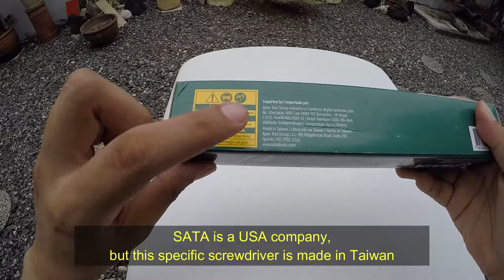SATA ratcheting screwdriver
Authentic / Original SATA TOOLS
Full Description: SATA 19-in-1 Multipurpose Ratcheting Screwdriver Set with 8 Double-Sided Bits and a Green and Yellow Oil-Resistant Handle - ST09350, 10 Piece
Product Code: ST09350

Notable Features:
* [VERSATILE SET] Includes eight double-sided bits, with 5mm, 6mm and 8mm slotted, 1 and 3 Philips, T15, T20, T25 and
   T20 Torx , and 2. 0, 2. 5, 3. 0, 4. 0, 5. 0 and 6. 0mm hex tips
* [DURABLE BLADES] Blades made from Alloy steel provide the toughness and torque resistance that professionals
   need
* [RATCHETING ACTION] Smooth ratcheting mechanism with three settings that works efficiently in either direction
* [DURABLE COMFORT HANDLE] Dual material ergonomic handle provides a comfortable grip and is resistant to oil or
   solvents
* [BIT STORAGE] Removable back cap stores all included bits inside the handle for convenient switching